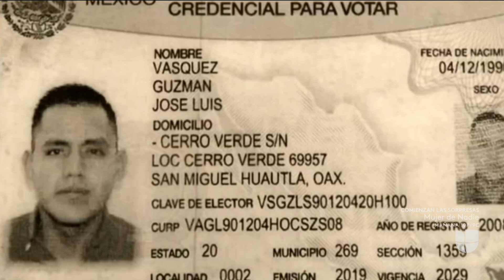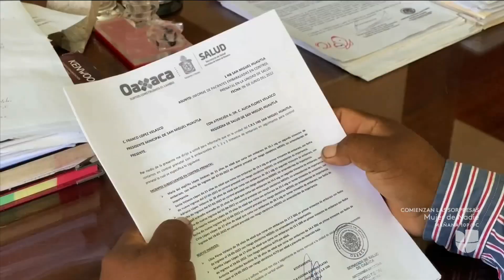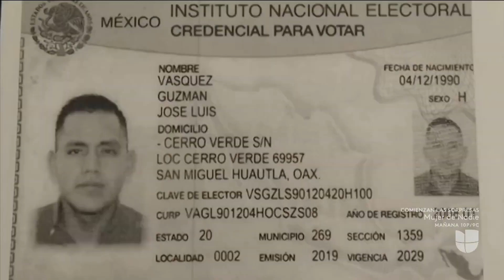Salió a reunirse con su hermano, pero lo detuvo la tragedia de inmigrantes en San Antonio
José Luis Vásquez partió de Cerro Verde, Oaxaca, hace dos semanas con destino a Ohio donde esperaba conseguir un trabajo en construcción. Ahora todos los planes cambiaron.

La revista dominical que presenta a profundidad las historias y temas más importantes para la comunidad hispana en Estados Unidos. Conducido por: Teresa Rodríguez, Ilia Calderón y Patricia Janiot.